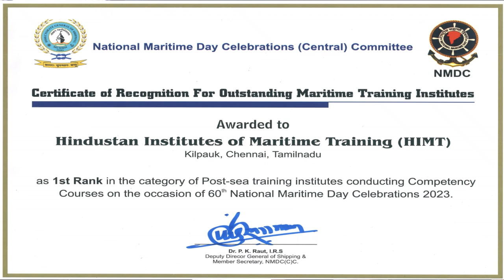DG Shipping confers HIMT with 'Outstanding Maritime Training Institute(Post-Sea)' award at NMDC 2023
DG Shipping confers HIMT with the 'Outstanding Maritime Training Institute (Post-Sea)' award at the National Maritime Day Diamond Jubilee celebrations held in Mumbai on April 5th, 2023.

The award was presented by Shri. Shantanu Thakur, Hon'ble Minister of State of Ports, Shipping and Waterways, Govt. of India, in the presence of Mr. Mark Harbers, Hon'ble Minister of Infrastructure and Water Management, Kingdom of Netherlands, and other D.G.Shipping high-ranking officials.